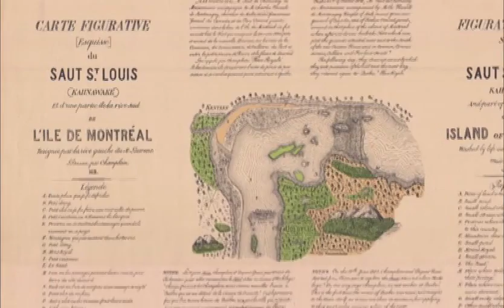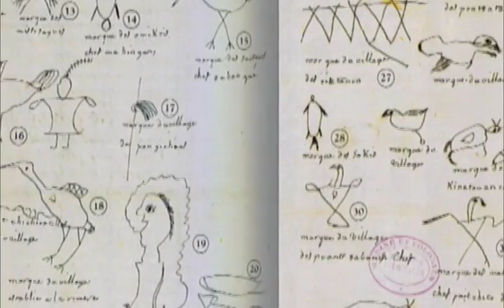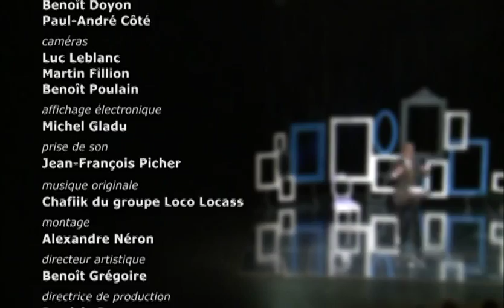Le 4 août 1701 — La Grande Paix de Montréal : les Français et les Amérindiens concluent ...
Conférencier : Denys Delâge, sociologue

Résumé de la conférence :

Après plus un siècle de guerres, Montréal fut en 1701 le haut lieu de la conclusion d'un traité de paix regroupant 1 300 ambassadeurs représentant 40 nations amérindiennes habitant un immense territoire depuis l'Acadie jusqu'aux Prairies et depuis le bassin de la Baie James jusqu'au Missouri. Les signataires étaient d'un côté, les Français et l'ensemble des nations du grand réseau d'alliance huron-outaouais et de l'autre, la Ligue iroquoise des Cinq Nations. La cérémonie protocolaire du 4 août 1701 fut empreinte de solennité tout en empruntant largement aux traditions diplomatiques amérindiennes : la hache de guerre fut jetée au plus profond de la terre et l'Arbre de Paix érigé sur une grande montagne, ses racines s'étendant sur ce vaste continent.